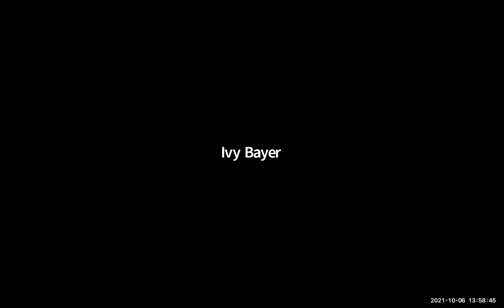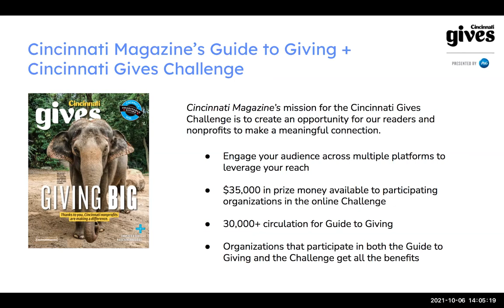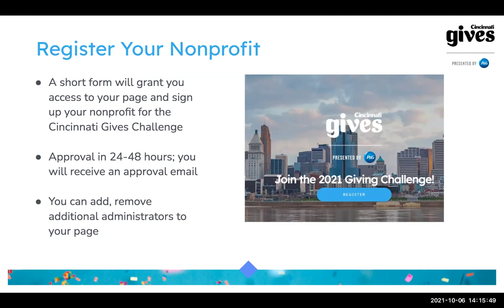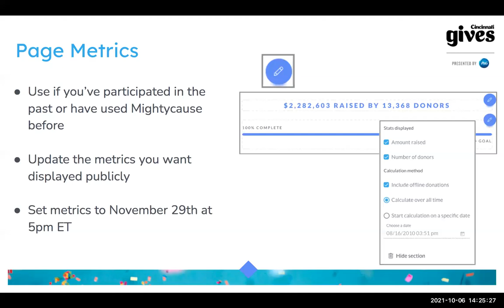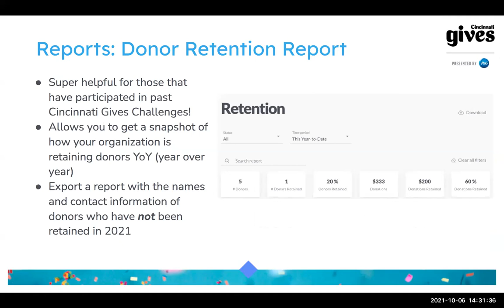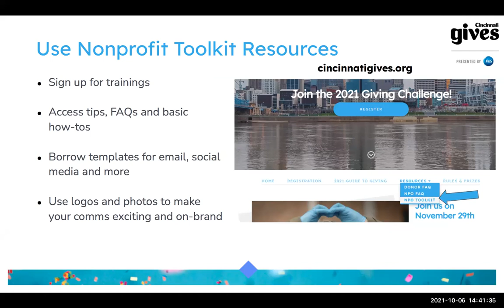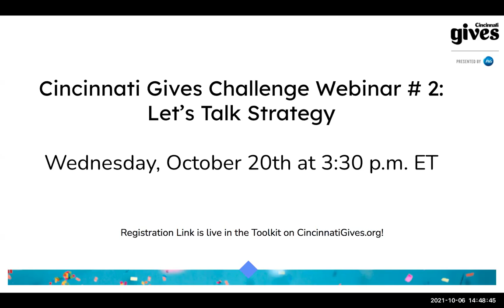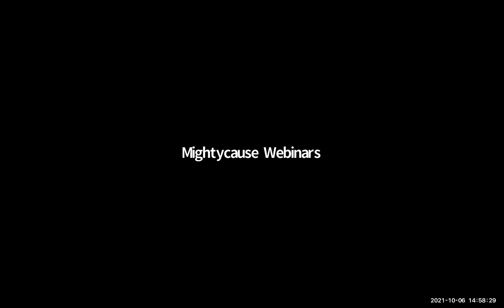Cincinnati Gives - Getting Started Webinar